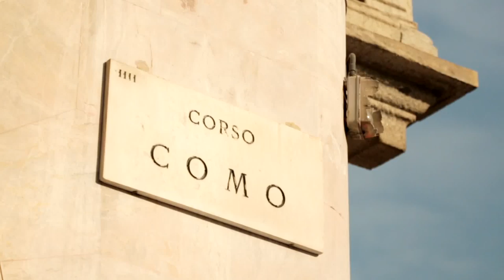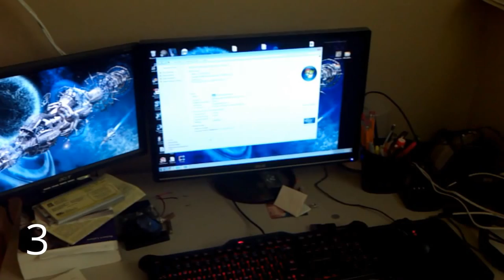7 Bizarre Things Banned Around the World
From kissing Crocodiles to bathing with Elephants on the Beach, the World is Full of Crazy Stuff being Banned for Dubious Reasons.